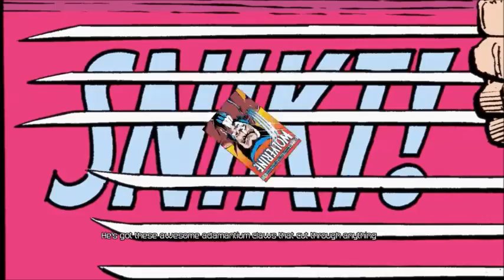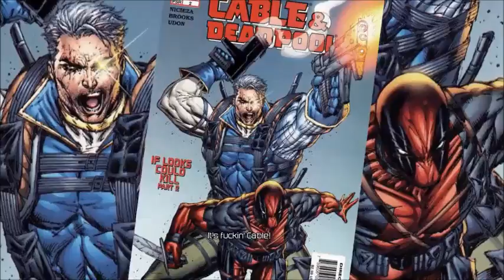Let's Play Deadpool Part 2 Fun the Sewers and Cameos in Genosha